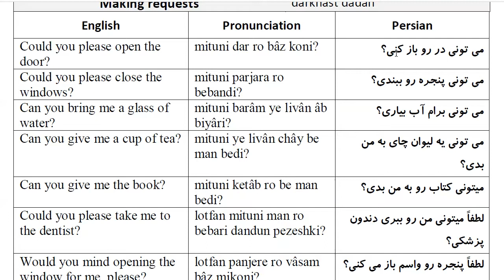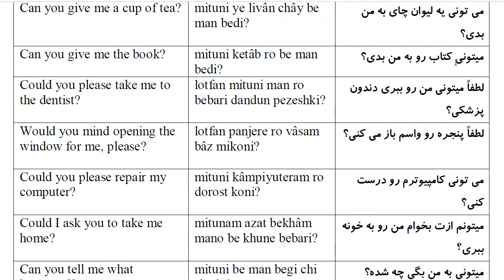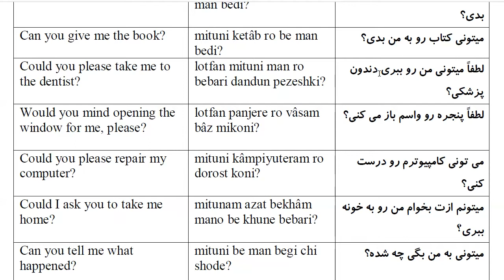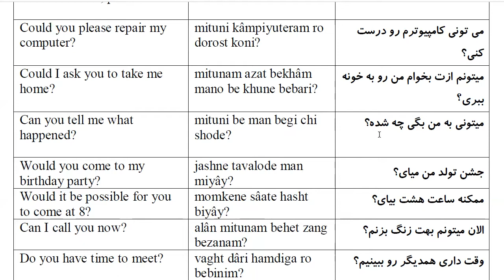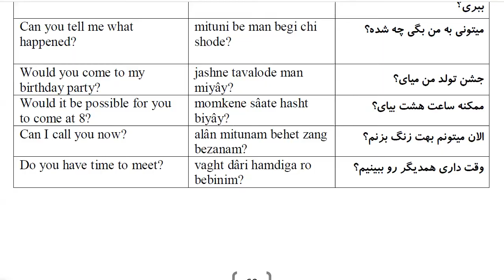1000 Most Common Farsi Phrases: Part 42- Making requests